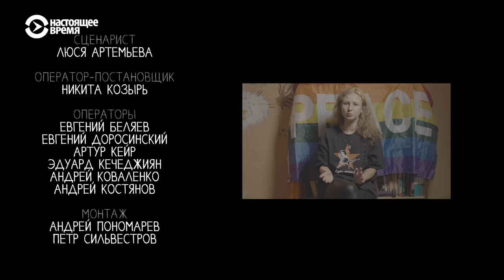Первые дни на зоне | АЗБУКА ТЮРЬМЫ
Театр – с вешалки, а тюрьма непременно с ареста. Вам наверняка знакомо чувство тревоги, когда впервые идешь в школу, на новую работу или попадаешь в незнакомый город. Каково же тем, кто переступает порог мрачного застенка, где теряешь свободу, а твоя воля сводится до животной покорности. Герои этой серии делятся воспоминаниями о самых первых днях арестантской жизни. Вы узнаете не только психологические подробности ареста, но и то, каким словам с первых минут учат на зоне.